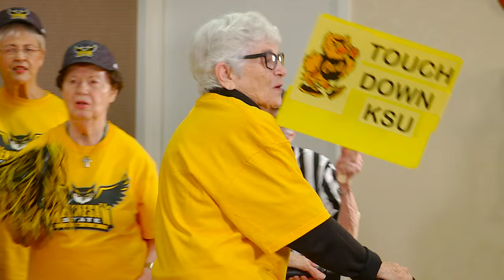Owlettes sing the Kennesaw State Fight Song